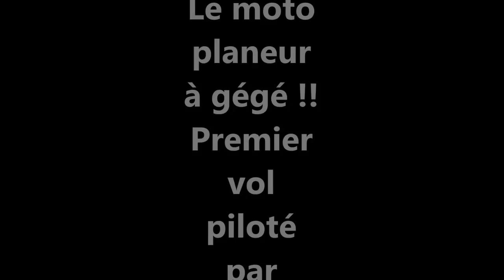Premier vols Gégé motoplaneur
vols sans vent !  Elétot